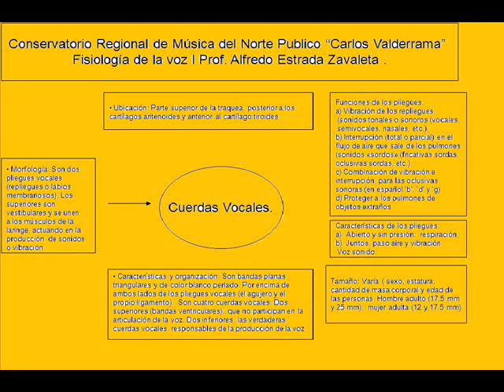Resonancia y energia cuerdas vocales